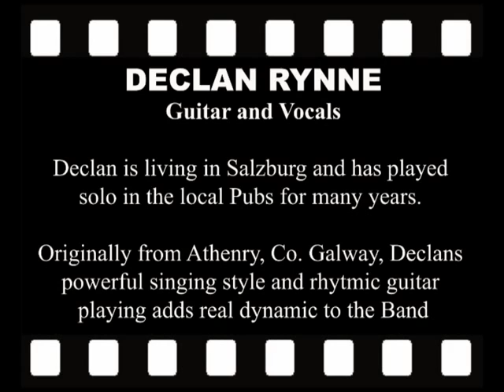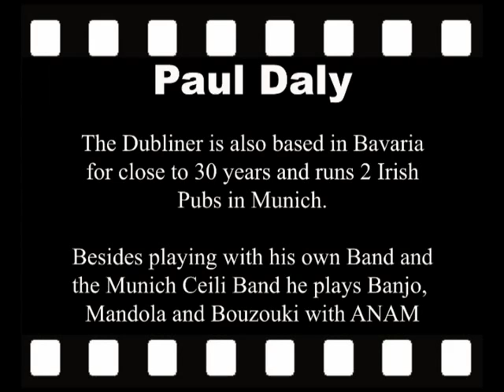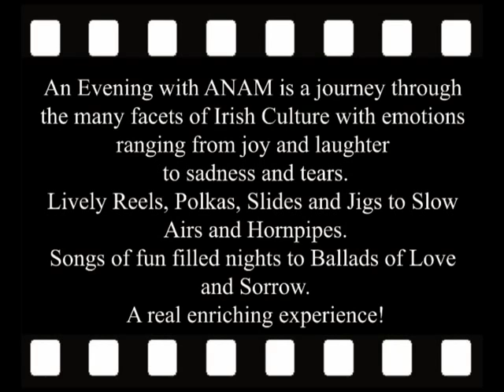ANAM - Irish Trad with Soul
ANAM is more than a name - It's a statement about the music the band play
Songs and Tunes from the Irish Tradition
3 Dubliners and a Galway Man playing songs and tunes from home. Based in the South of Germany the four piece bring a wealth of experience and influences to their sound
Declan Rynne    - Guitar & Vocals
Colm O'Tuama   - Flute, Whistles & Vocals
David McMahon - Box, Harmonika, Cahoon & Vocals
Paul Daly          - Banjo, Mandola, Bouzouki & Vocals